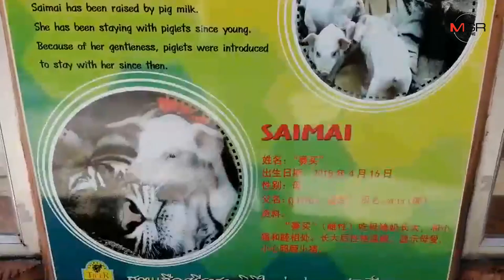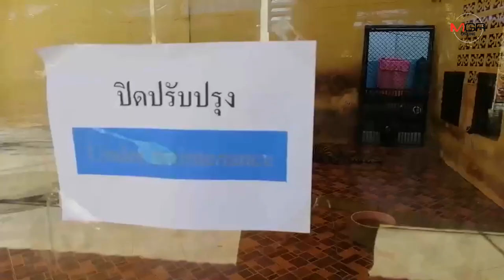สั่งเลิก!! กรมอุทยานแห่งชาติฯ ห้ามสวนเสือศรีราชาแสดงเสืออยู่ร่วมกับลูกหมู ฝ่าฝืนยกเลิกกิจการ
ศูนย์ข่าวศรีราชา  -  กรมอุทยานแห่งชาติฯ สั่งยกเลิกส่วนแสดงเสืออยู่ร่วมกับลูกหมู หลังมีนักท่องเที่ยวแชร์คลิปเสือตะปบลูกหมูเล่นที่สวนเสือศรีราชา หากมีการฝ่าฝืนหรือเปิดให้มีการแสดงอีก จะยึดใบอนุญาตทันที ด้านสวนเสือศรีราชายอมรับและดำเ